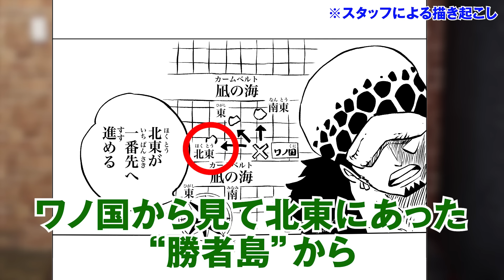ラフィットの能力がわかりました。黒ひげ海賊団の目的の鍵を握る黒幕だった!?【 ワンピース 考察 最新 1109話 】※ジャンプ ネタバレ 注意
黒ひげ海賊団の次の目的地はまさかのあの聖地！？
ラフィットの能力が全ての鍵を握る黒幕だった...

最終章に入ってから不穏な動きを繰り返す黒ひげ海賊団
しかしその中でもいまだに登場していないラフィットこそ怪しい...

エッグヘッドにヴァンオーガーが来れた違和感お気付きか？
黒ひげ海賊団は単独で長距離移動できる能力者を保持している！？

ラフィットの能力の正体はトリトリの実モデルフクロウで確定！？
催眠術、隠密行動、静かな飛行、そして参謀としての役割
その全てが能力のヒントだった！！！

そしてデボンがサターン聖にタッチしたことでラフィットと共についに行動開始
聖地マリージョアに潜入し、黒ひげ海賊団の建国が宣言されてしまう！？！？

黒ひげ海賊団の今後の動きを徹底考察！！！

▼コヤッキーとのすけ海鮮丼、みょんが所属するバンド

▼THE SILENT DOGの楽曲・MVはこちらから

◆「THE SILENT DOG LIVE2024-Full Bloom-×KOYA st NIGHT-Peach」グッズ販売中

▼SNS
◎ コヤッキー

ワンピース ONE PIECE 考察 1109話 最新話 ジャンプ ネタバレ 注意 伏線